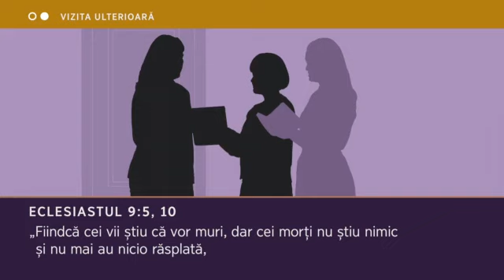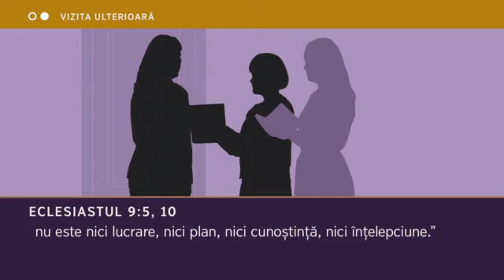Ce se întîmplă, după ce omul moare . . .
Acest clip explică ce se întîmplă, cu omul, după moarte !